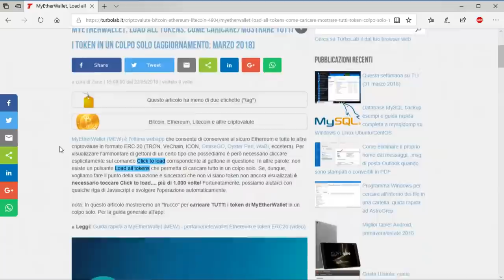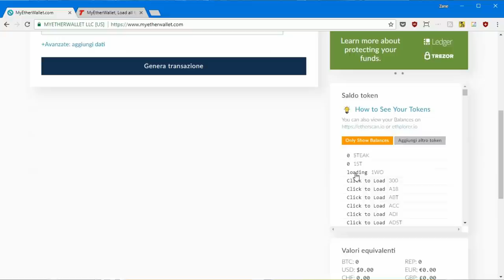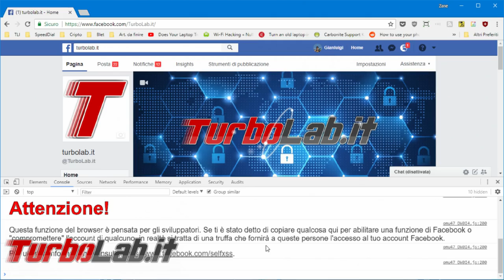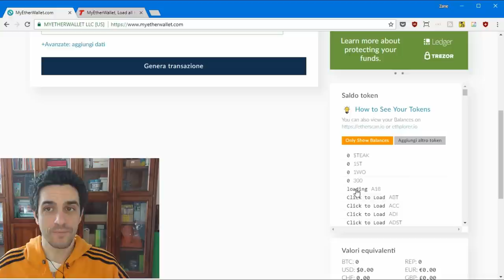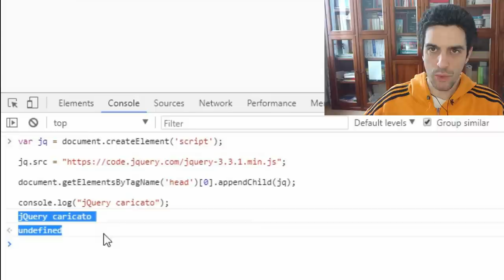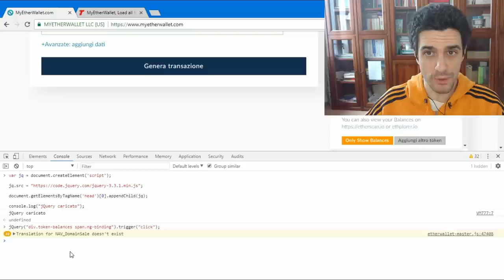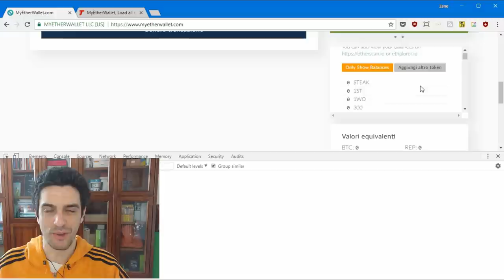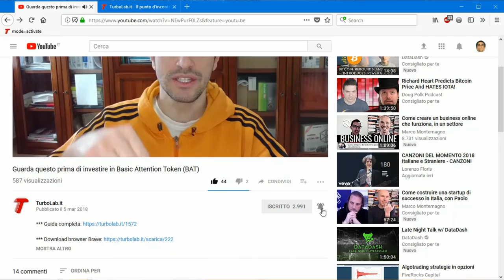Trucco MyEtherWallet: caricare tutti i token in una volta sola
MyEtherWallet (MEW) è l'ottima webapp che consente di conservare al sicuro Ethereum e tutte le altre criptovalute in formato ERC-20 (TRON, VeChain, ICON, OmiseGO, Oyster Perl, WaBi, eccetera). Per visualizzare l'ammontare di gettoni di un certo tipo che possediamo è però necessario cliccare esplicitamente sul comando Click to load corrispondente al gettone in questione. In altre parole: non esiste un pulsante Load all tokens che permetta di caricare tutto in un colpo solo. Se, dunque, vogliamo fare il punto della situazione e sincerarci che non vi siano token non ancora visualizzati è necessario toccare Click to load. più di 1.000 volte! Fortunatamente, possiamo aiutarci con qualche riga di Javascript e svolgere l'operazione automaticamente.